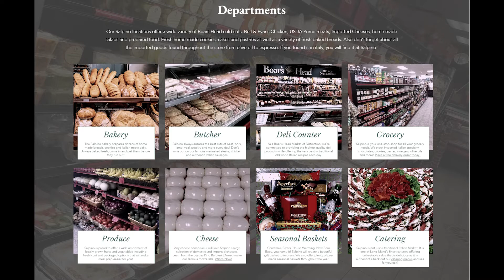The Donna Drake Show Welcomes Salpino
Salpino's joins Donna Drake to discuss their Italian cuisine that has been family run since 1985. Salpino's has been named "Best Caterers on Long Island" by Channel 12 LI News.

If social media link can't be found, delete from description